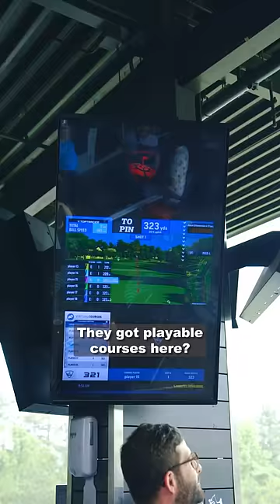You always remember your first time 🤩 @Topgolf